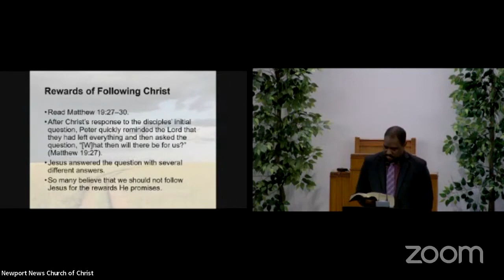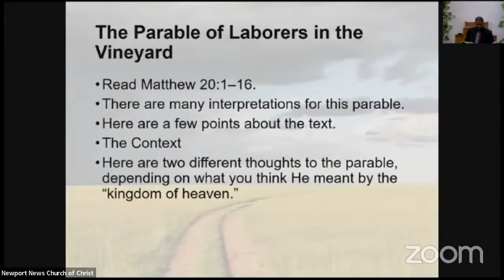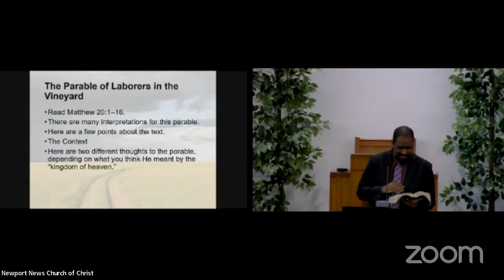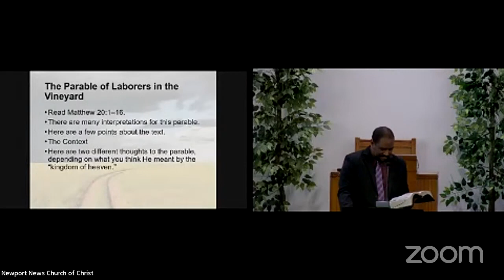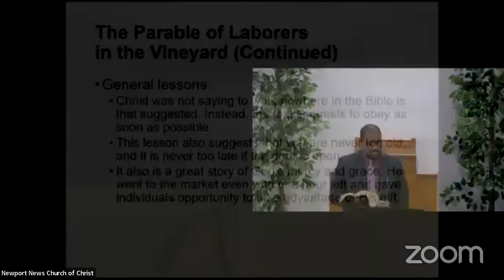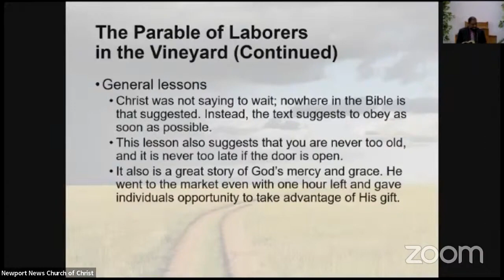The Life of Christ #88 The Blessing Of Obeying The Lord: Wendell Johnson January 22 2023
Wendell Johnson: The Life of Christ #88 The Blessing Of Obeying The Lord January 22 2023